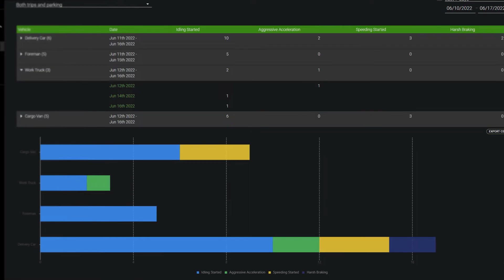TELUS Fleet Management | video telematics solutions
From basic vehicle tracking and video telematics to advanced fleet management solutions, TELUS can help your business navigate toward a smarter, safer, and more sustainable future.

Learn more about how AI-powered dash cameras, integrated with robust tracking capabilities, can meet your unique needs in our guide